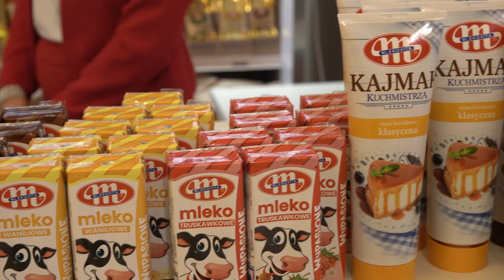Dariusz Sapiński zdradza dzięki czemu wartość Mlekovity od 30 lat rośnie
– Polskie mleczarstwo jest wielkim dobrem dla naszego społeczeństwa . A sukces Mlekovity to zasługa rolników z ogromną pasją, pracowników z dużym zaangażowaniem i doświadczeniem oraz konsumentów, którzy nam ufają – mówi Dariusz Sapiński, prezes SM Mlekovita, największej grupy mleczarskiej w Polsce, w rozmowie z Krzysztofem Wróblewskim, redaktorem naczelnym Tygodnika Poradnika Rolniczego. Cały wywiad można przeczytać także tu